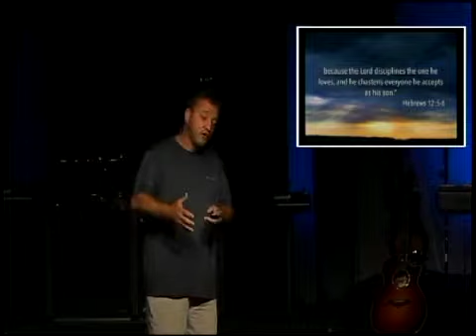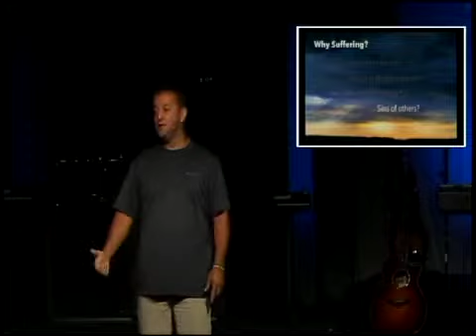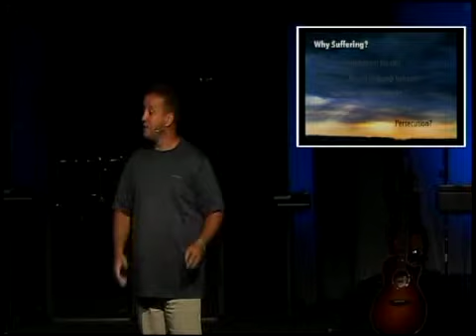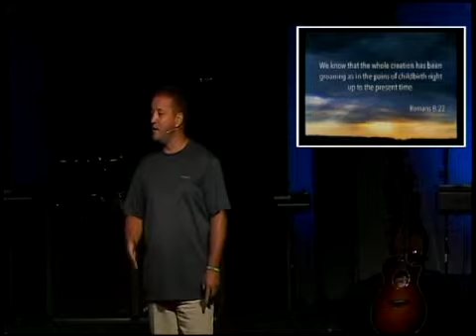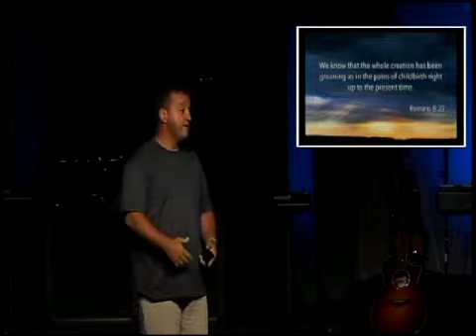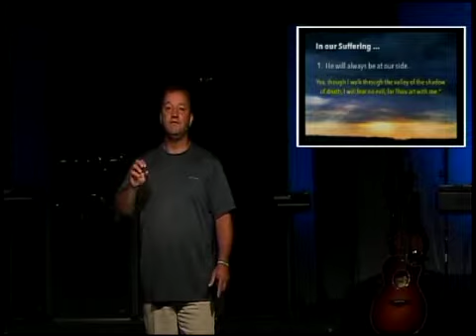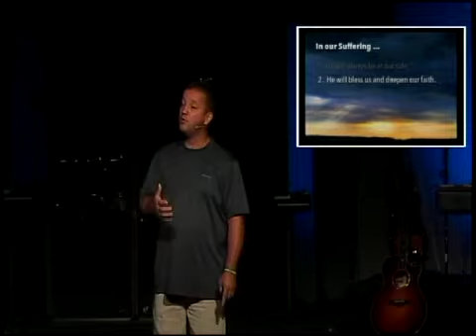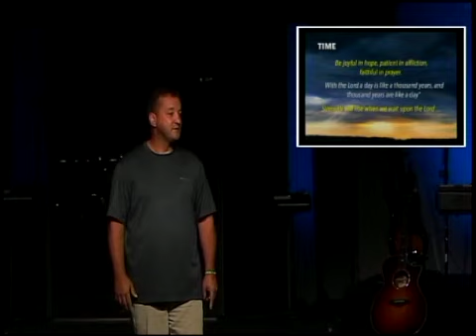Gateway Christian Church "Trusting God In Tragedy"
Weekly Sermons